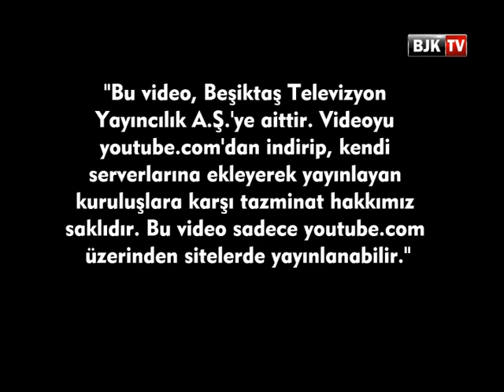Beşiktaş Integral Forex Basketbol Takımı Antrenman ve Röportaj